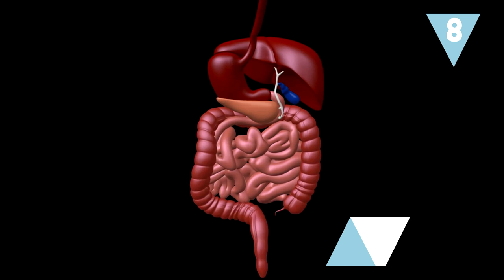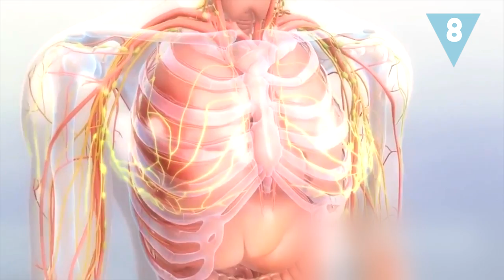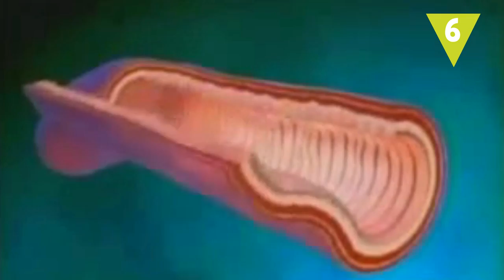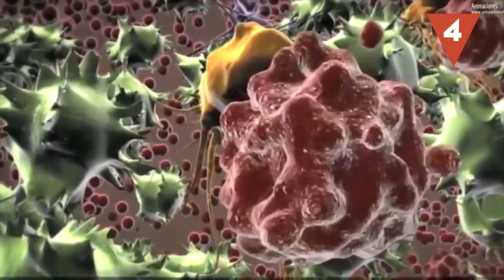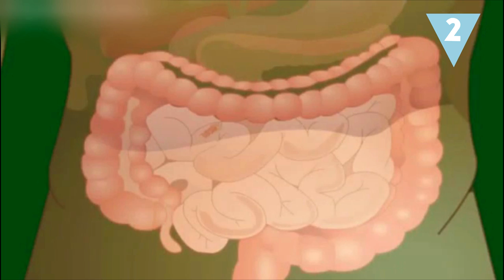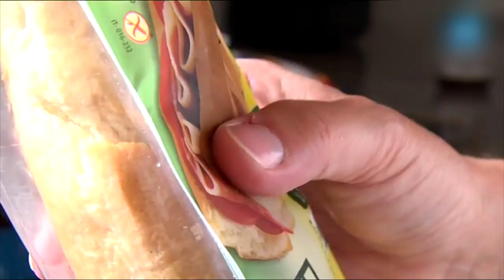Podrías ser CELÍACO y no lo sabes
Hay muchos síntomas que desenmascaran un gran problema: eres alérgico al gluten. ¡Pero tranquilo, que se lleva mejor desde que te lo han diagnosticado! Estas son las señales que te da tu cuerpo y que te ayudarán a descubrir si eres celíaco.